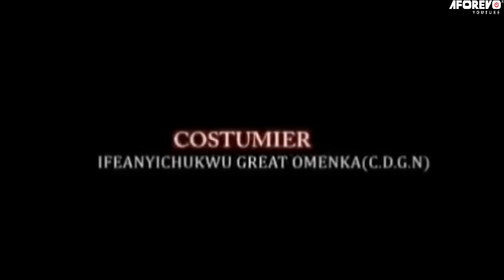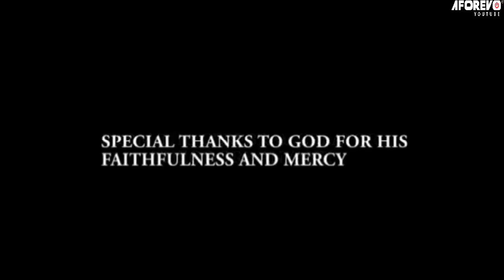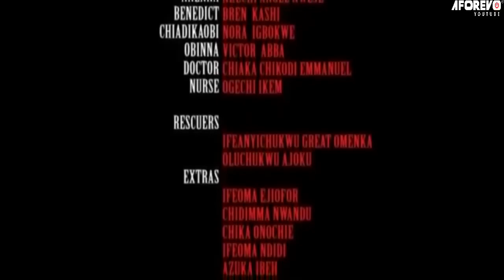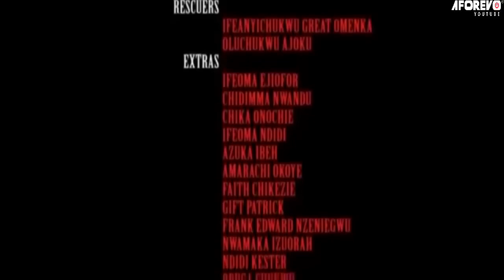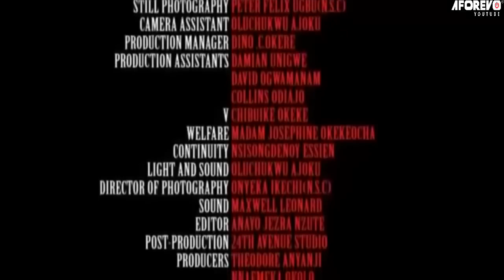Doigt de Lion - 𝐅𝐢𝐥𝐦 𝐍𝐢𝐠𝐞𝐫𝐢𝐚𝐧 𝐄𝐧 𝐅𝐫𝐚𝐧𝐜𝐚𝐢𝐬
Af/Name: French Lion Finger